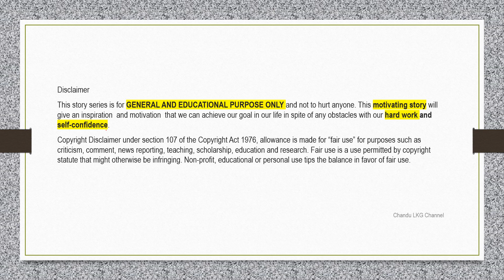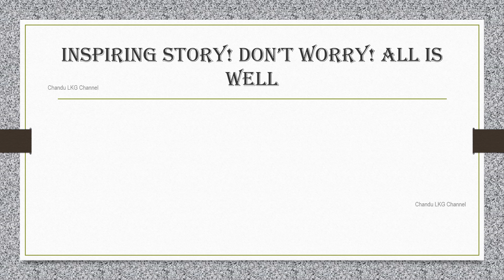Surprise and True Moments for the Children | Unbelievable! but it is True |Inspiring Story 9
This video is only about a small inspiring and motivating story.